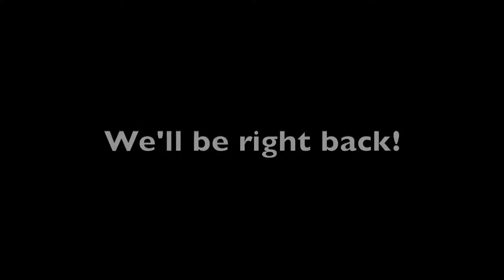The Justin McDonald Show #003